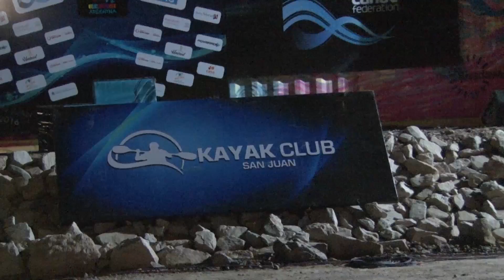Final del Mundial de Kayak en San Juan | 17-10-2016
San Juan fue sede de uno de los eventos deportivos más importantes del kayak mundial, el que finalizó con la entrega de premios encabezada por el gobernador Sergio Uñac. “Si la Federación Internacional lo permite, esperamos recibir el Campeonato Mundial del año próximo” afirmó el primer mandatario en ocasión del cierre del torneo.